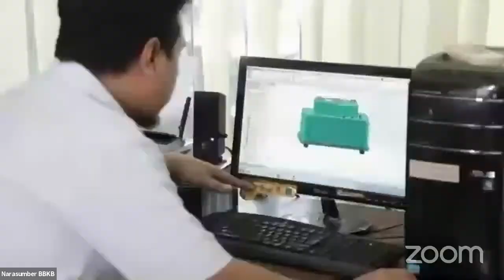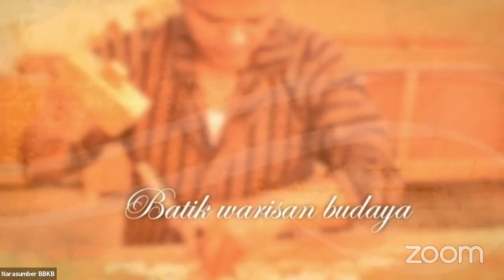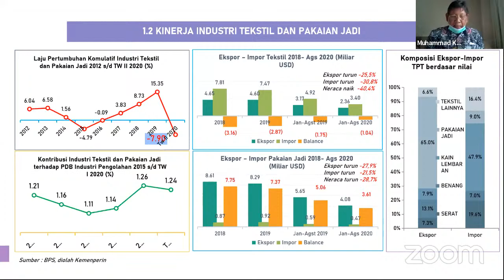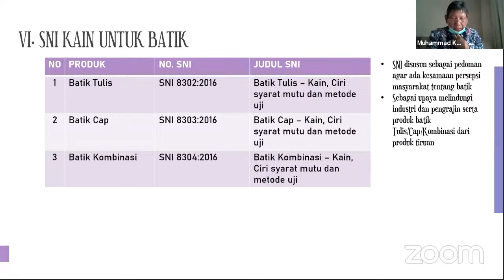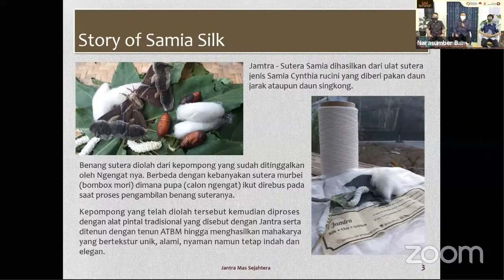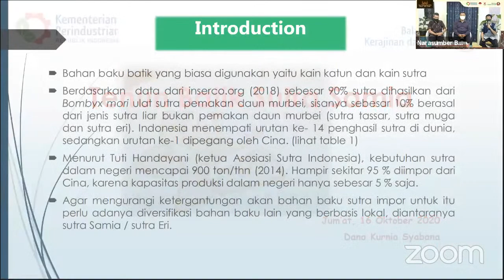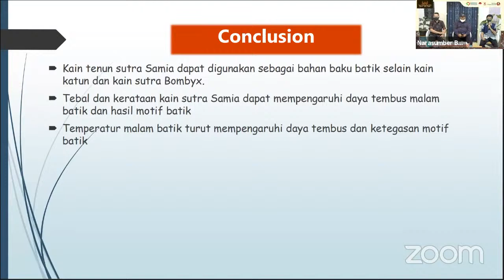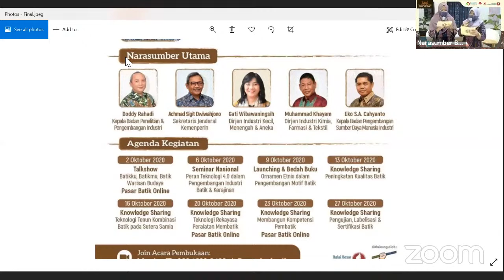Knowledge Sharing "Teknologi Tenun Kombinasi Batik Pada Sutera Samia"